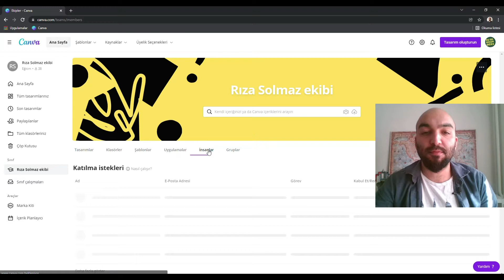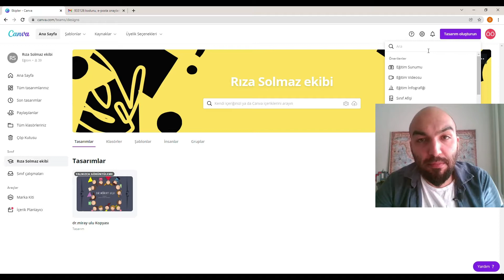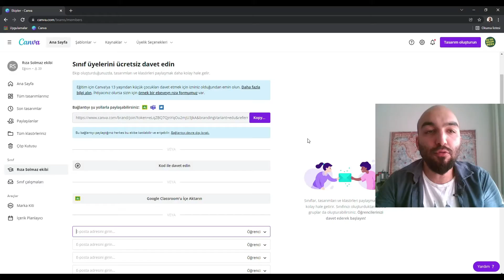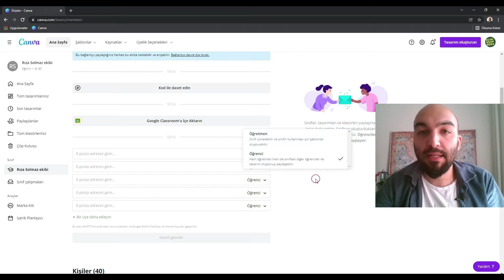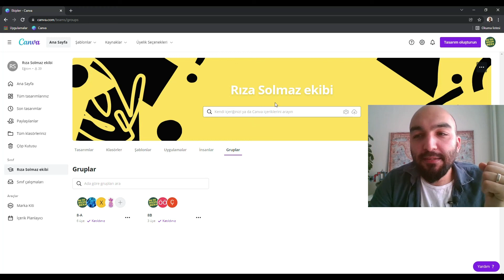Canva'da Ekip / Sınıf Oluşturma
3 Basit yöntemle Canva ekibi veya Canva sınıfı oluşturmaya bakalım:

Canva'da çalışma ekipleri ve sınıflar oluşturarak, eklediğiniz çalışanların veya öğrencilerin Canva'yı kolayca ve tamamen kullanmasını sağlayabilirsiniz. Ekibinizdeki kişiler; sizlere çalışmalarını gönderebilir siz de onlarla şablonlar paylaşarak etkinlikler yapabilirsiniz

Özellikle öğretmenler ve eğitim için birebir olan Canva Edu sürümüne geçiş yapmak için linkini ziyaret edebilirsiniz.